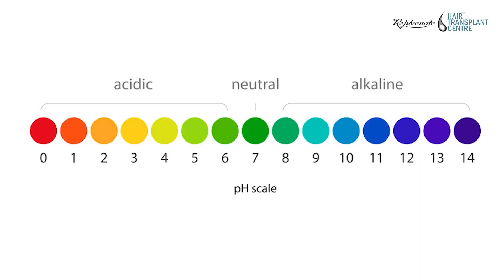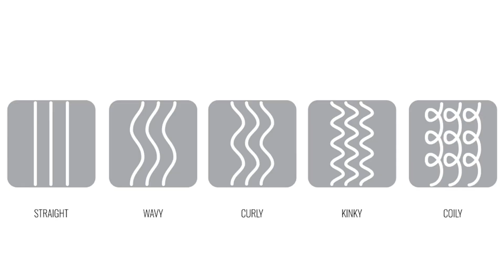Best pH for Your Hair | Good Shampoo For Men and Women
A good pH balance shampoo acts as a protective barrier, aiding in the battle against germs and fungi. Unwanted breakage is prevented by maintaining a suitable pH balance, which also seals the hair cuticles and keeps moisture and natural oils in place. A healthy pH balance for the hair is typically between 3.6 and 5.5, and using fewer alkali products may help keep the hair's acidity balanced.

Watch this video to know the best pH Balance Shampoo.

The Rejuvenate Hair Transplant Centre is one of the leading clinics in India for Hair Transplantation and the only clinic that is capable of carrying out FUT, FUE, BHT, Scalp Micro Pigmentation, Long Hair Transplantation, and combinations of these techniques.

- First clinic in India to provide Hair Loss Repair Surgery

- Surgery done by Dr. Seema & Dr. Anil Garg

Social Connect